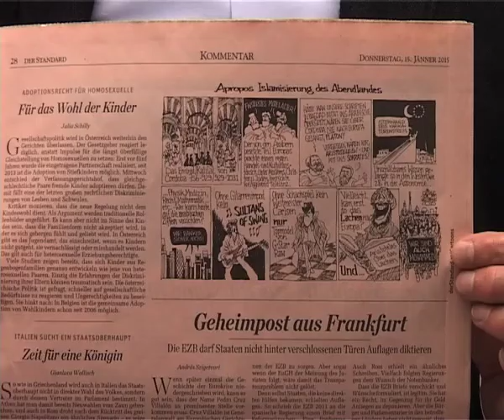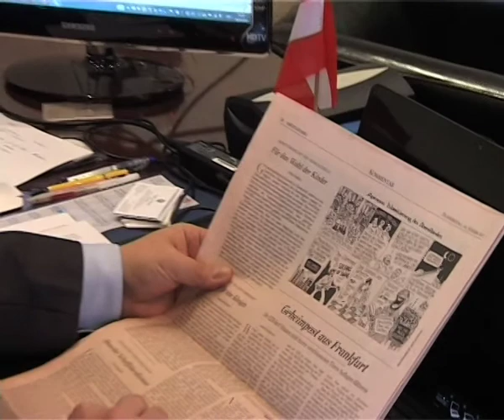Cartoons Islam Austria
A positiv Cartoon about Islam and West. Oliver Schopf (der Standard) Newspaper - Austria 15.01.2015
Speakers: Oliver Schopf
Eng. Mouddar Khouja (IGGiÖ)